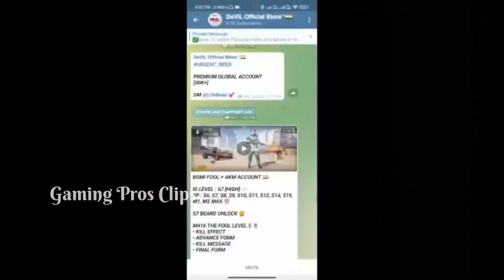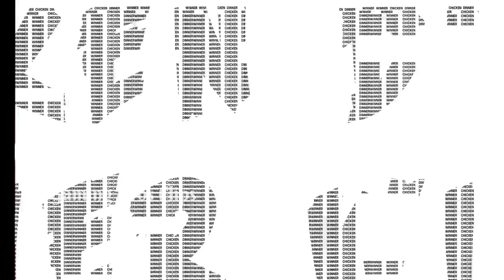🧿Scout Next Level Spotting😱 Everyone is doing heal battle Thug😧 SAMSUNG,A3,A5,A6,A7,J2,J5,J7,S5,S6,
Credit - Thugwa ( 8bit thug)

Everyone is doing heal battle in thug invitational
thug invitational day 2
tx won
scout amazing spotting
scout op
scout next level game
scout chicken dinner